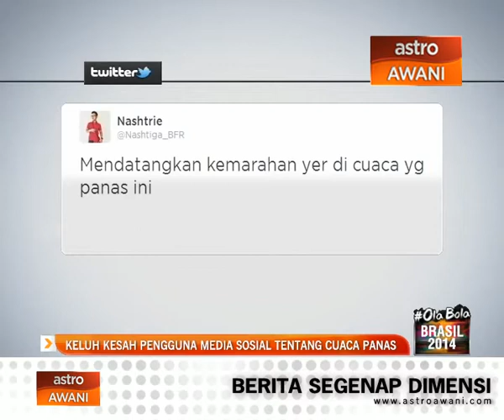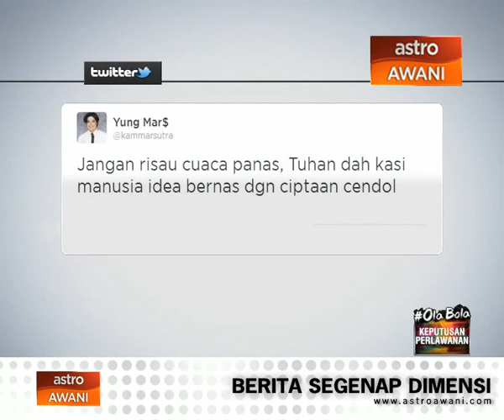Keluh kesah pengguna media sosial tentang cuaca panas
Panas menyengat.

Itu mungkin keluhan yang sering diluahkan oleh rakyat Malaysia sekarang ini berikutan cuaca yang panas melampau.